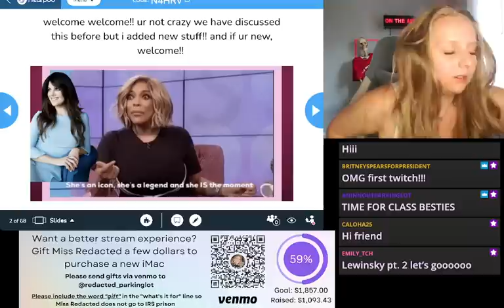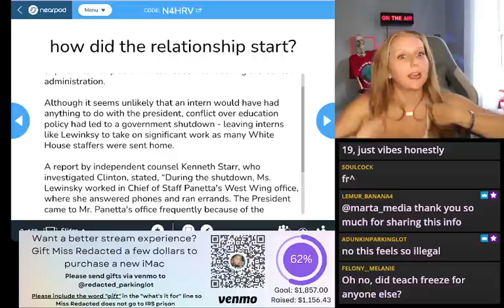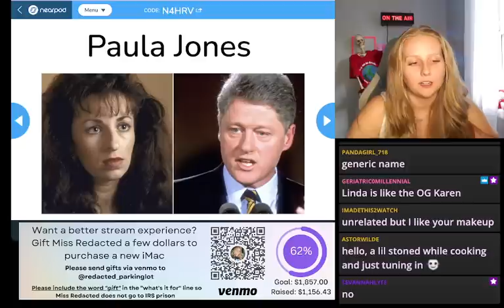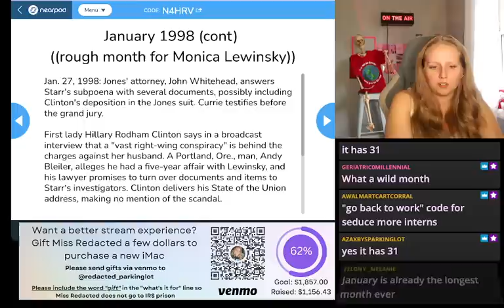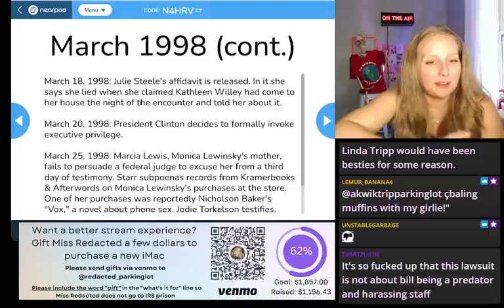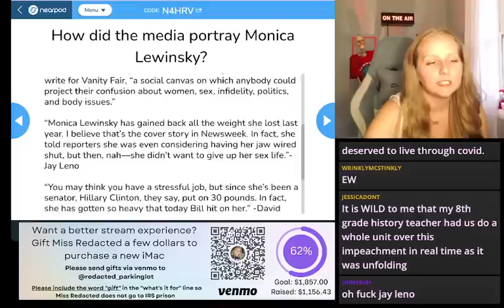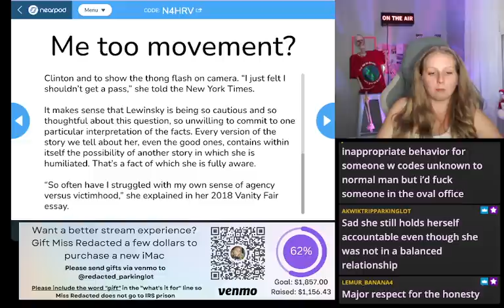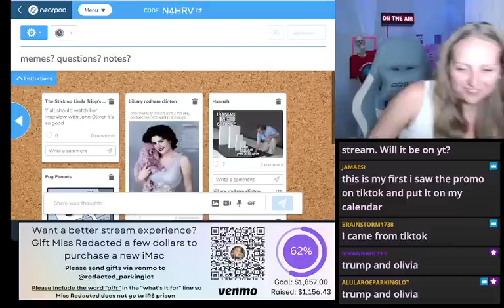Monica Lewinsky🤦🏻‍♀️❤️‍🔥the story of a woman who deserved better 🇺🇸👱🏼‍♂️🚩